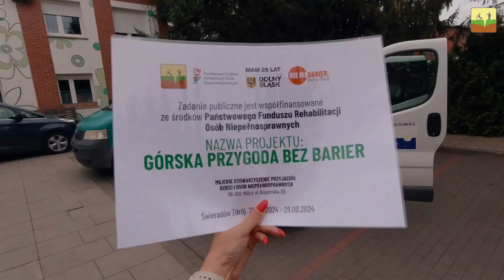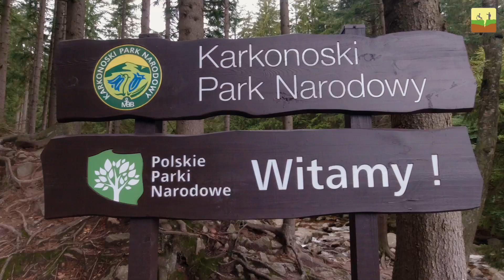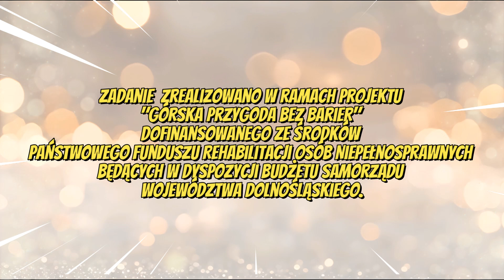Górska Przygoda Bez Barier - 🌄 FILM 🌄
W miniony weekend wzięliśmy udział w wyjeździe w południowe strony naszego pięknego regionu, w ramach projektu "Górska Przygoda Bez Barier" dofinansowanego ze środków Państwowego Funduszu Rehabilitacji Osób Niepełnosprawnych będących w dyspozycji budżetu Samorządu Województwa Dolnośląskiego. Tym samym włączyliśmy się w zainicjowaną przez Urząd Marszałkowski Województwa Dolnośląskiego akcję WspierajDolnyŚląsk, która ma na celu uchronienie naszej turystyki przed kryzysem wywołanym strachem odwiedzających przed minioną już powodzią, a co za tym idzie, kolejną dramatyczną w skutkach falą - fala odwołanych rezerwacji. Poprzez ten wyjazd chcemy pokazać, jak ważne jest korzystanie z walorów turystycznych naszego pięknego regionu oraz dać dobry przykład turystom z innych części Polski, a także z zagranicy. 🌟
Zapraszamy więc do obejrzenia filmu, który ukazuje, jak wyglądała nasza Górska Przygoda Bez Barier! 🎥 Rozpoczęła się ona w czwartek 26 września, kiedy to wyjechaliśmy do Świeradowa-Zdroju, a konkretnie do Interferie Aquapark Sport Hotel Malachit w Świeradowie-Zdroju, któremu pragniemy z całego serca podziękować za pomoc w organizacji wyjazdu. 👏 Ukłony należą się także Starostwu Powiatowemu w Miliczu Powiat Milicki za nieodpłatne użyczenie busa do przewozu naszych uczestników. 🚍 Po przybyciu na miejsce czekała na nas pyszna obiadokolacja. 🍽️ Uczestnicy mieli okazję spróbować różnych dań i deserów, a ich entuzjastyczne reakcje utwierdziły nas w przekonaniu, że to idealny start do kolejnych atrakcji. Po posiłku, po krótkim odpoczynku, z uśmiechami na twarzach, udaliśmy się do pokoi, aby przygotować się na pełen wrażeń dzień. 😄
Kolejnego dnia podjęliśmy się wspólnego zdobycia Stogu Izerskiego. ⛰️ Dla wielu uczestników była to prawdziwa próba wytrwałości, jednak każdy krok w górę był okupiony radością i poczuciem spełnienia. 🏆 Widoki ze szczytu zapierały dech w piersiach, a uśmiechy na twarzach uczestników były bezcenne. Po intensywnym dniu przyszedł czas na relaks w aquaparku, gdzie wszyscy mogli odprężyć się i cieszyć wspólnym czasem, a także zaznać odnowy biologicznej godnej sportowców po intensywnym treningu! 💦
W kolejnych dniach zwiedziliśmy malownicze okolice Karpacza, odwiedzając Dziki Wodospad, Świątynię Wang oraz Zaporę w Łomnicy. 🌊🏰💧 Piękno natury i historia tych miejsc sprawiły, że każda chwila była wyjątkowa. Zatrzymując się na obiadokolację, wymienialiśmy się wrażeniami i emocjami z całego dnia. 🗣️ Wieczorami wspólnie oglądaliśmy filmy, a śmiech i radość towarzyszyły nam na każdym kroku. 😂
Was także zapraszamy do oglądania – tyle że naszego krótkiego podsumowania tego, jak świetnie bawiliśmy się w trakcie tego weekendowego wypadu w góry! 🌄 Dziękujemy wszystkim, którzy przyczynili się do jego realizacji. 🙏 To był czas pełen radości, przygód i niezapomnianych wspomnień, które na długo pozostaną w sercach uczestników, co zresztą pewnie widać po ich twarzach. 😊 Cieszymy się, że mogliśmy wspólnie przeżywać te wspaniałe chwile, a jednocześnie udowodnić, że Dolny Śląsk z pewnością ma wiele do zaoferowania i po prostu warto zwiedzać nasze piękne województwo! 🌄❤️
Zadanie jest realizowane w ramach projektu "Górska Przygoda Bez Barier" dofinansowanego ze środków Państwowego Funduszu Rehabilitacji Osób Niepełnosprawnych będących w dyspozycji budżetu Samorządu Województwa Dolnośląskiego.